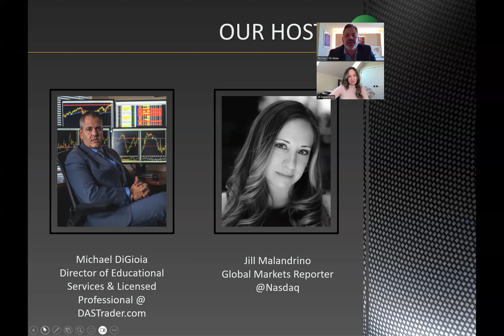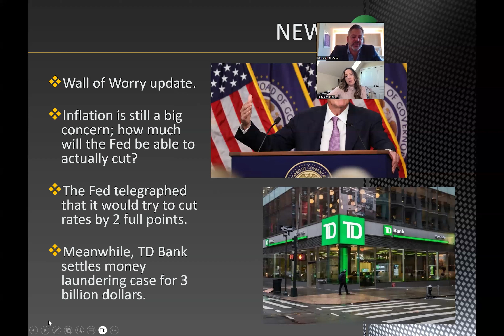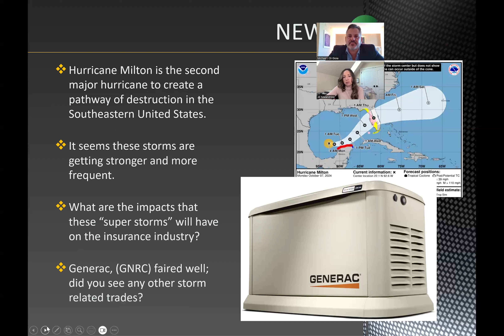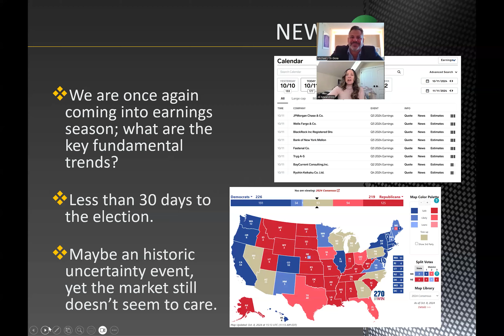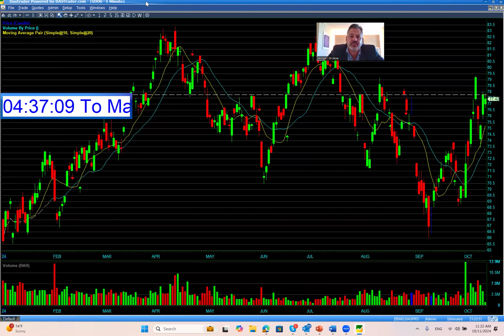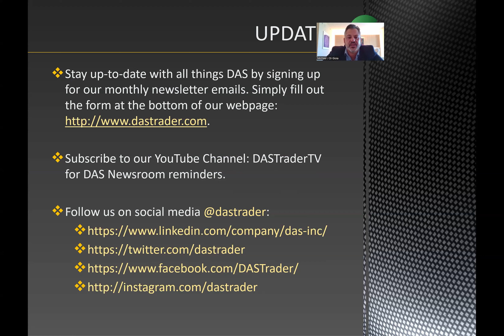DAS Newsroom: The Fed is Finally Cutting Rates but is the Economy in the Free and Clear?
Can the Fed cut rates again? With inflation on the rise, how much more room does the Fed truly have? With the move into earnings season, all eyes will be on how companies report but also what their outlook is for next quarter.

Hurricane’s Helene and Milton caused sheer devastation across the southeastern United States. Companies like Generac (GNRC) faired well, but what other companies will be impacted by the recent storms?

As we move into the final 30 days before the election, there’s a substantial amount of uncertainty as to who may win. However, it appears that the markets aren’t concerned (yet) with this. Tune-in to @mike from DAS and @Jill from Nasdaq as they cover these topics plus much more!

Finally, Mike does a MarketAnalysis and covers some major stocks like: QQQ, GOOG GLD and several others, so tune in to find out his take and the technicals he sees in the charts.